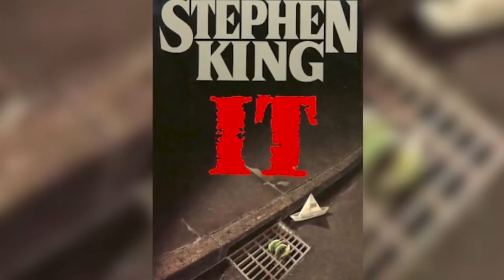How to Catch a Murder Hornet!